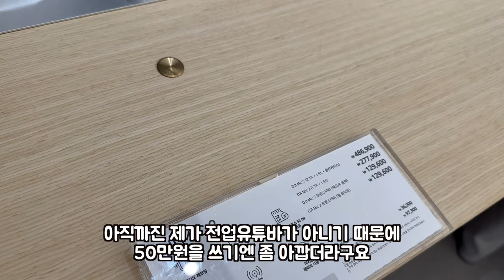DJI MIC2 대신 산 가성비 마이크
늘 상상 속의 영상은 반지의 제왕 급인데, 실제 영상은 늘 못 미치는 아쉬움이 있네요.ㅋㅋㅋ
처음엔 DJI MIC2나 로즈텍 블루 예티 정도 사고 싶었는데, 이건 제가 더 성장했을 때 사야겠어요!
저처럼 성장하고 있는 초보 유튜바님들께 도움이 되었으면 좋겠어요!
그럼 아룡